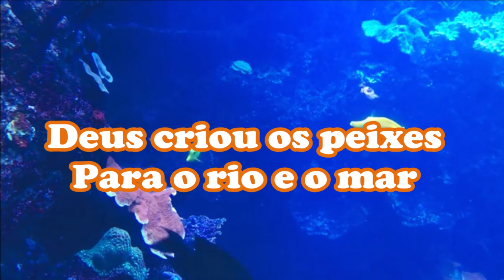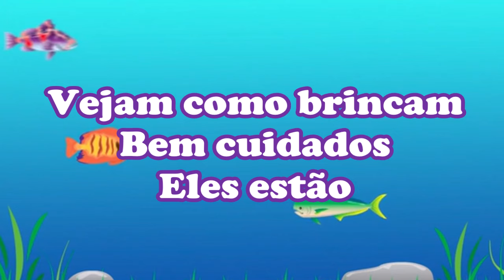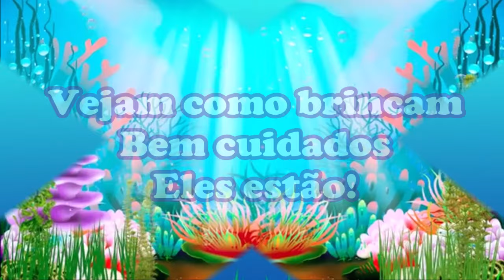"Deus Criou Os Peixes" Play Back Com Letras ( 3 Palavrinhas )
Deus criou os peixes para o rio e o mar
Deus criou os peixes, todos a nadar
Quando brincam n'água até o fundo vão
Vejam como brincam, bem cuidados eles estão

Um é pequenino, outro bem grandão
Um é bem magrinho e outro gorduchão

( Editado por: Marilza Chaguri ) ( Louvor com: 3 Palavrinhas )